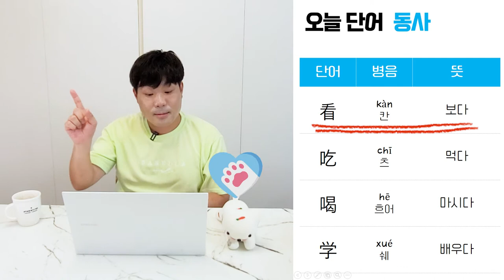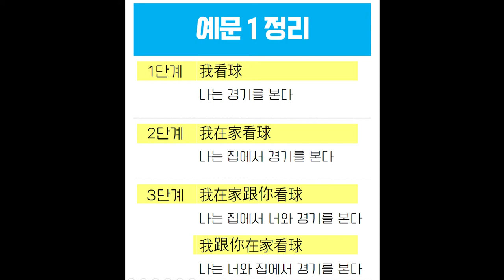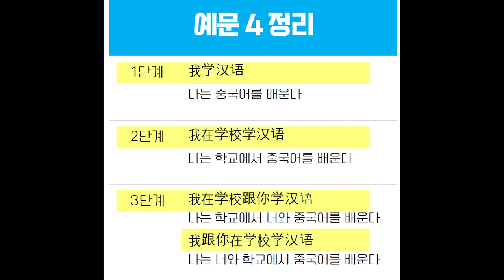중국어 초보 인생을 바꿔줄, 아주 쉬운 초급 기초 강의 | #003 어디에서 누구랑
하나를 익히면 세가지 문장을 거저 익히는 "중국어 문어발 3단 확장"!

我看球.
나는 경기를 본다.

我在家看球.
나는 집에서 경기를 본다.

我在家跟你看球.
나는 집에서 너와 경기를 본다.
我跟你在家看球.
나는 너와 집에서 경기를 본다.

▶▶▶  더 많은 예문은 영상으로 확인하세요!

★ 한승중국어 화면 해설 자료는 인스타그램에 업로드 됩니다. 스크랩하고 열공합시다 :D